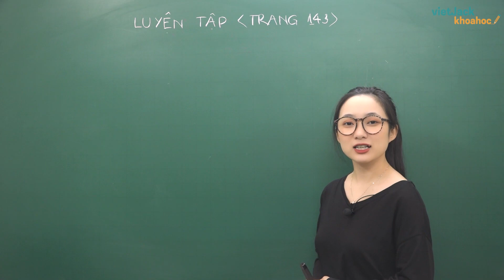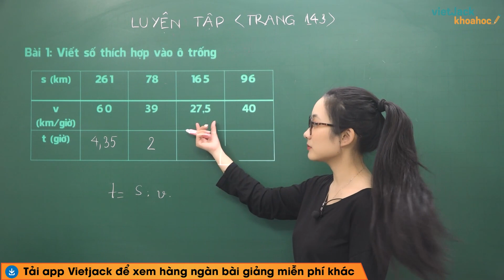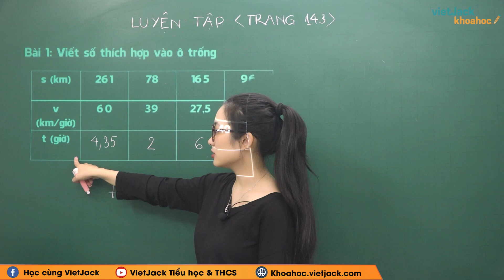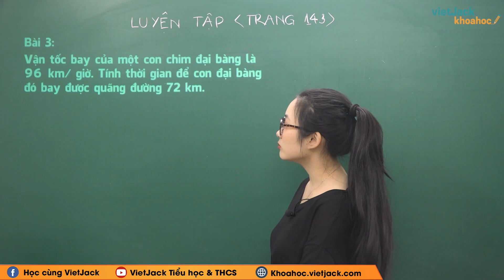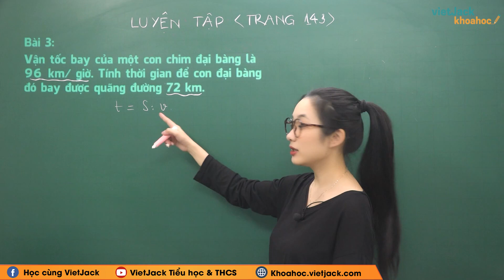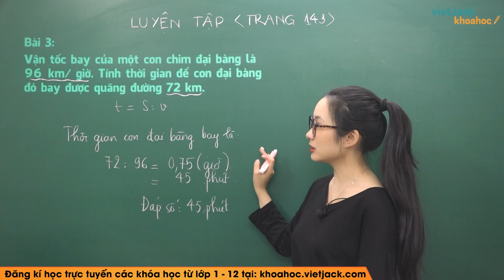Toán lớp 5 trang 143 Luyện tập - Cô Hà Phương (HAY NHẤT)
Luyện tập trang 143 là bài học quan trọng trong chương trình Toán lớp 5. Trong bài giảng này, cô sẽ giúp các em tìm hiểu tất cả các kiến thức trọng tâm nhất bài học. Từ đó, các em sẽ giải các dạng bài tập từ cơ bản nhất đến nâng cao. Các em chú ý theo dõi bài học cùng cô nhé !

Nội dung bài học hôm nay gồm:
00:00 Mở đầu
00:19 Bài 1 trang 143 SGK Toán 5
03:30 Bài 2 trang 143 SGK Toán 5
06:36 Bài 3 trang 143 SGK Toán 5
08:58 Giới thiệu trang web